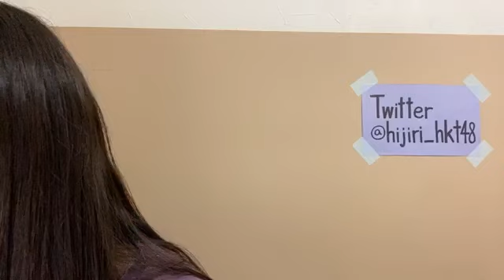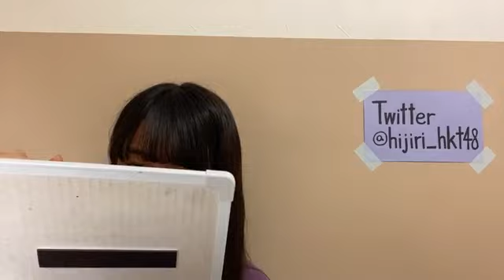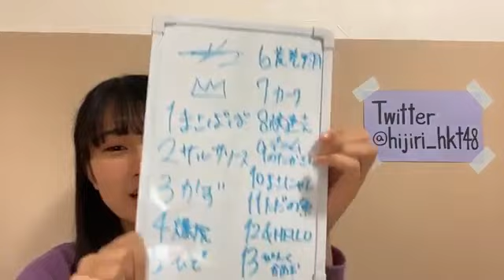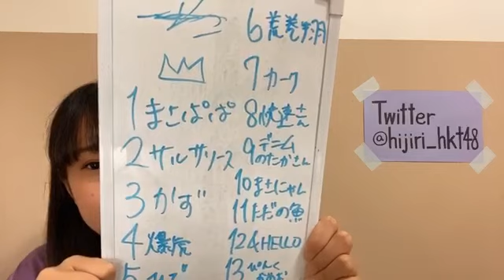2020年05月13日 20時32分31秒 川平 聖（HKT48 研究生）